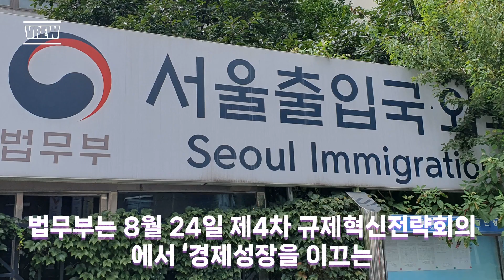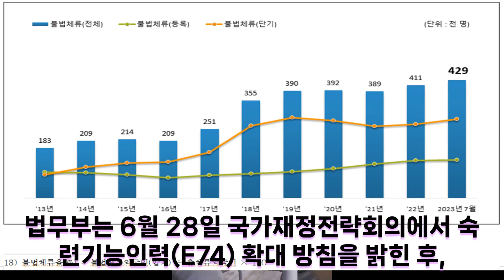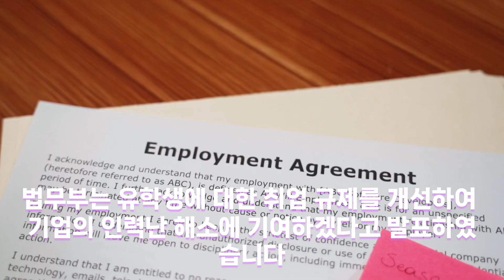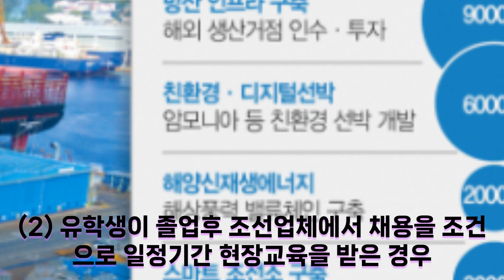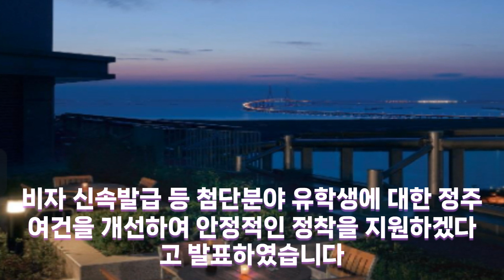외국인취업고용 아주 쉬워진다ㅣ유학생 취업ㅣ비자ㅣ외국인고용ㅣ취업비자ㅣ불법체류자단속ㅣ불법체류자 합법화ㅣ배우자초청 ㅣ가족초청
앞으로는 외국인고용과 취업이 쉽게 됩니다. 유학생의 취업은 완전 자유, 외국우수인재의 배우자도 취업가능해집니다.
이제부터 행정사들은 뭘 해서 먹고 사나? 외국인들이 살기 가장 좋은 나라...
앞으로 외국인취업시장이 완전히 달라집니다

제 유튜브에 있는 다른 영상들도 함께 보시면 도움이 될것입니다
저는 출입국외국인비자전문가 김흔수행정사입니다.
감사합니다 ^^.